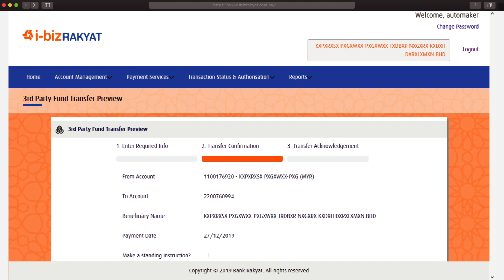BANK RAKYAT | TUTORIAL i-BizRakyat SINGLE PAYMENT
Bagi pelanggan i-BizRakyat BankRakyat, ikuti tatacara berikut untuk melakukan transaksi pembayaran (single payment) di

Sebarang pertanyaan hubungi Pusat Panggilan Bank Rakyat 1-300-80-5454.